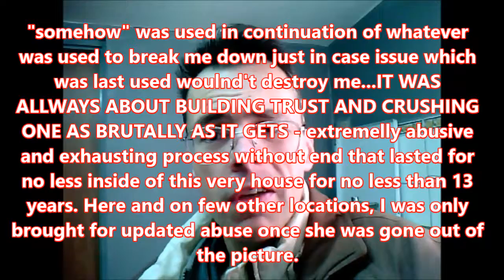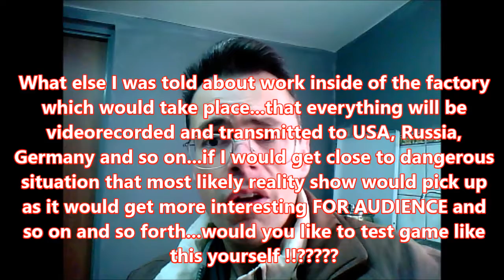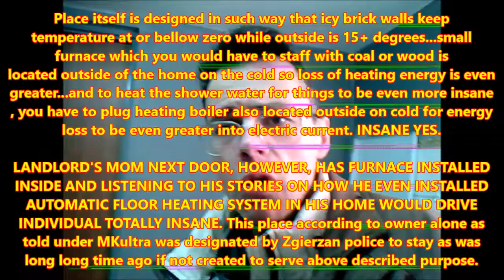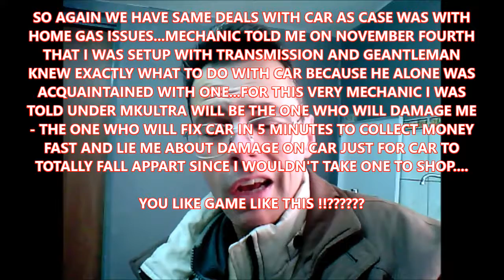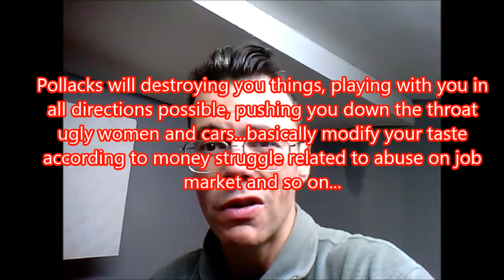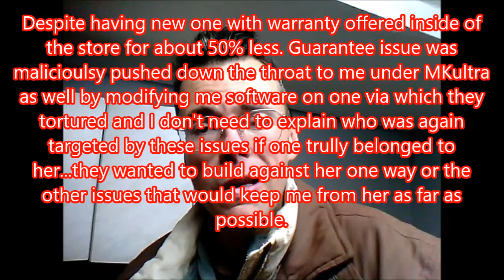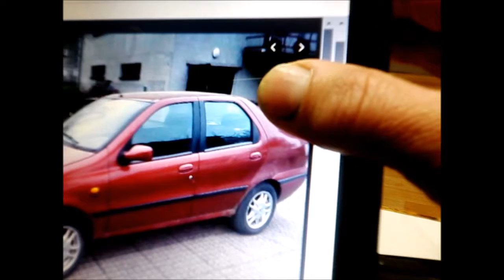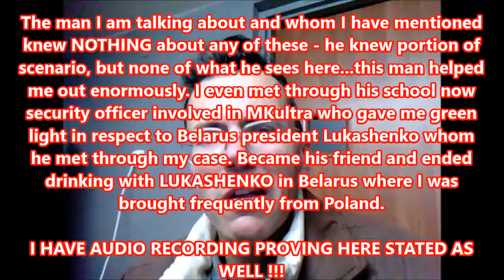2 of 4 Destruction of car or how saved money used for crippling was used and detailed psychology of